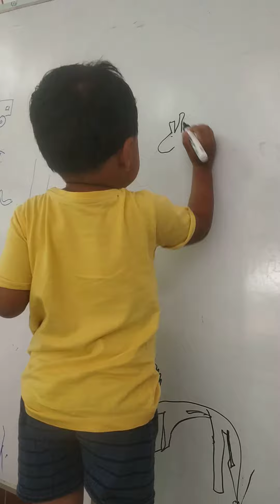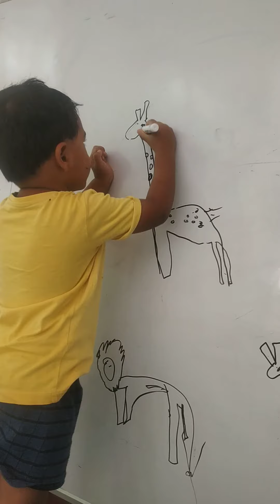How to draw a giraffe - by toddler 😀